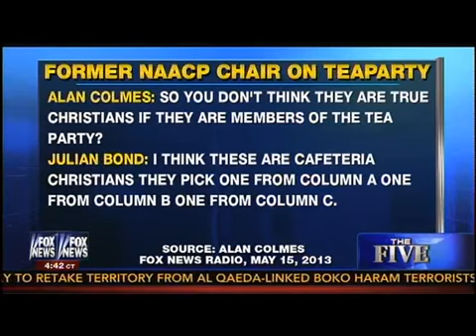The Five Hosts Hammer MSNBC 'RaceMongers' Matthews & Sharpton For Defending Obama Scandals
(May 16, 2013) - Thursday afternoon on The Five, Bob Beckel turned on some of his fellow liberals, who he says have "stepped over the line" in their defense of President Obama against his latest onslaught of scandals. Pointing to a recent discussion between MSNBC's Chris Matthews and Al Sharpton on the role the race has played in conservative opposition to the president, Beckel said "this IRS scandal is a serious political problem--it is not a race problem."

Eric Bolling took Beckel's sentiment a bit further, saying, "Chris Matthews was racist more than anything I've heard anywhere." Predicting that he will be just as critical of Hillary Clinton is she becomes president, he asked, "am I going to be a misogynist?"

Dana Perino used the opportunity to go off on Matthews' voice. "I can't stand it," she said. "I drives me insane." Taking a shot at MSNBC's less-than-desirable ratings, she added, "No wonder people turn to other places to find out their news because you're not going to get it from there."

"The assumption of racism allowed the Tea Party to be persecuted by the IRS," Greg Gutfeld added. "When you are now obsessed by this persecution, then you are called racist even more. That's how these race-mongers exist. Without accusing people of race you are out of a job. Al Sharpton is out of a job. Chris Matthews is out of a job. He was dropped on his head as an adult."

Finally, Kimberly Guilfoyle added her two cents, saying of MSNBC, "They're losing credibility in leaps and bounds. They're very defensive. They don't want to talk about the truth, so they name call and engage in this kind of bigotry. It cheapens the dialogue. They should care about Americans being persecuted for their ideological beliefs."